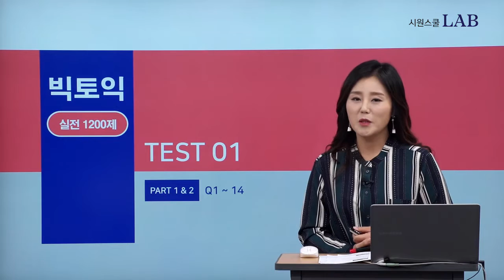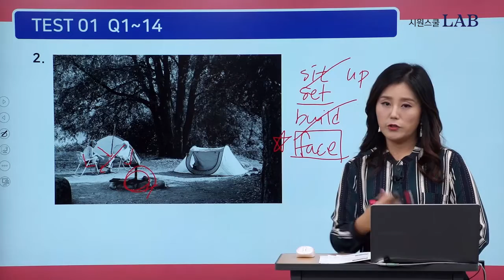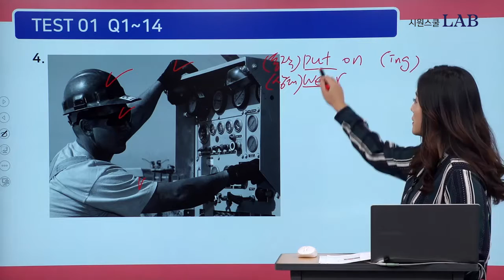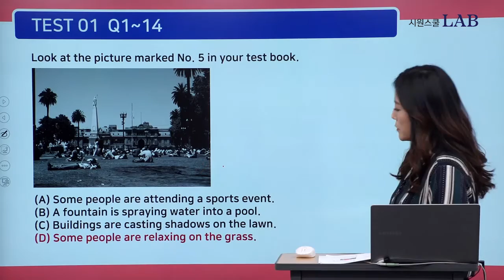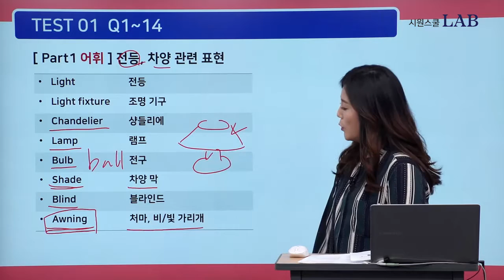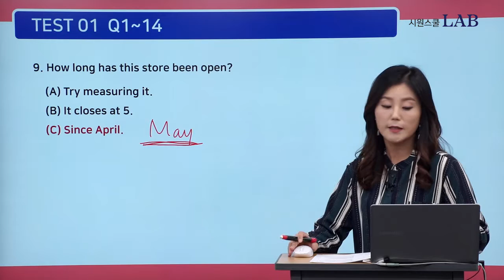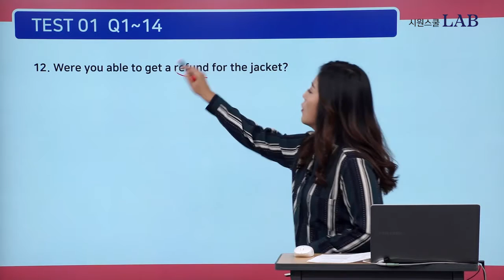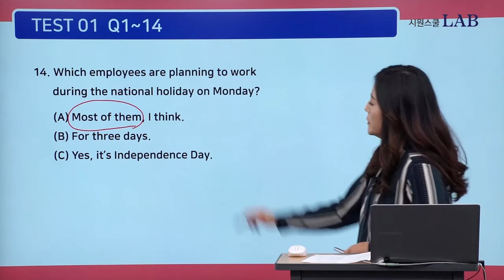[토익인강/시원스쿨랩] 고희진강사의 빅토익 실전 1200제 1강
진짜 토익에 나오는 문제들만 뽑았다!
깔끔한 강의, 고희진 강사의 빅토익 실전 1200제 1강